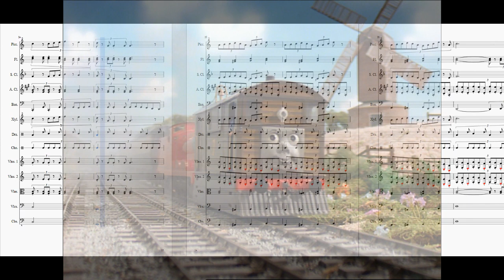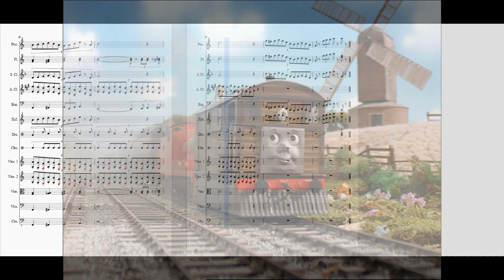Toby's Theme (Season 3 Version) - An EJRox Cover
Now we have come to week 2 of the Thomas season 3 scores! Let's kick things off by bringing back a classic from season 1, which is Toby's theme! There's not much difference other than adding more strings so that it's more akin to the style of the music. Using Musescore to rearrange and transcribe these themes, some of the instruments will be softer or louder than others. Hope you like it!